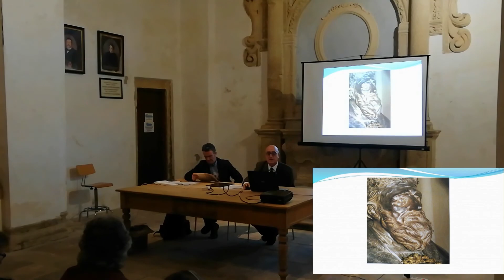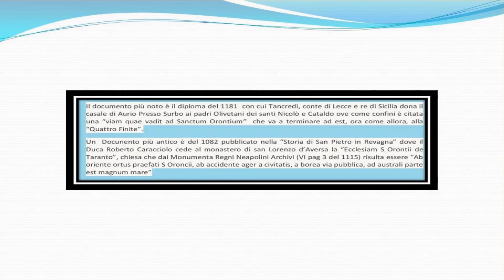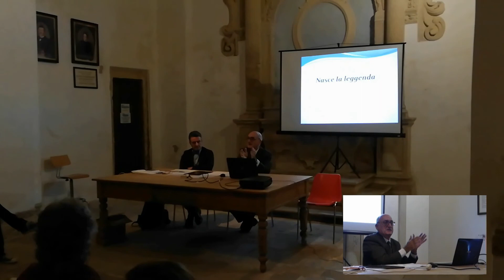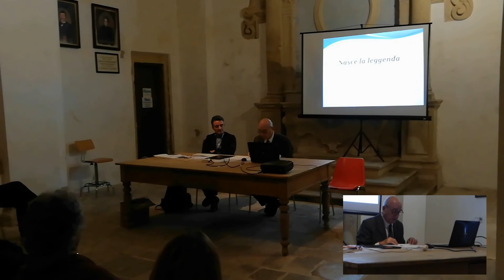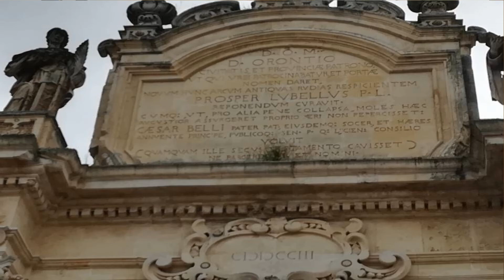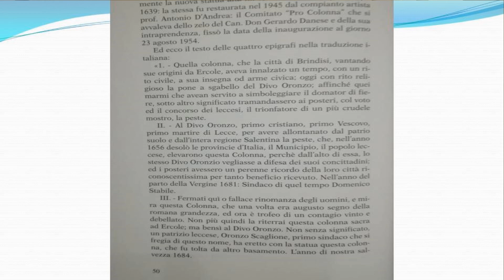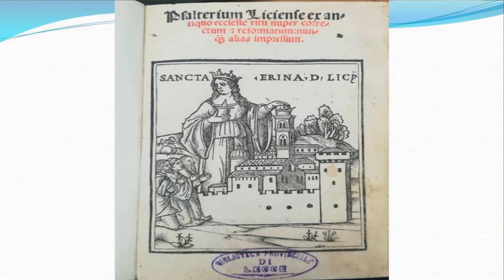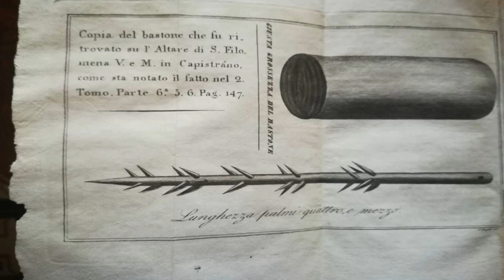Conferenze di Beppe D'Ercole e Mario Cazzato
Sant'Oronzo: Storia e Culto da Terre d'Otranto a Terra di Bari
prima parte: Conferenza di Beppe D'Ercole